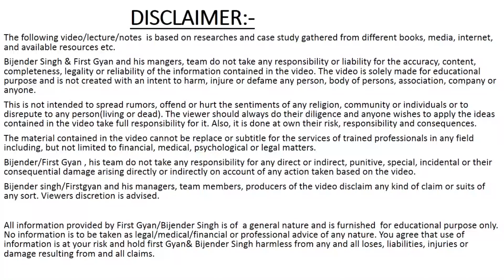10 YouTube Channel Ideas For 100% Growth & Money in Year 2020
This video will tell you the topics to make videos which they will get more views and futher the topic for new youtube channels. Kindly watch till end . You will get good information about topics.
Namste Dosto ,
In this video I am discussing about Latest & Fresh Topics to Start a YouTube channel with high growth rate and monetary value.

You can grow easily with these topics.

Created By:
Bijender Singh
First  Gyan channel
A Motiovtion speaker and life coach.
topic for youtube beginers to make video in 2020
youtube videos
youtuber
youtube search
you tube
youtube songs
youtube tube
youtube watch
www youtube com
play youtube video
youtube play
vlogs youtube
youtube tv
youtube new video
youtube sports